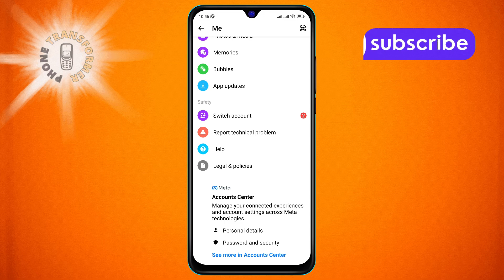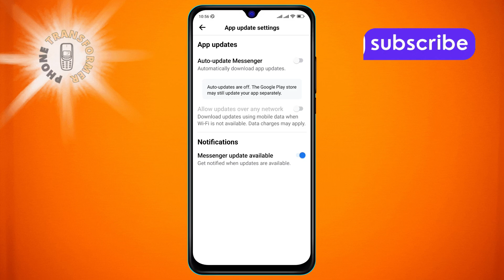How to Enable the Auto-Update for Messenger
Want to ensure your messaging app always has the latest features and security updates? This video will show you how to enable auto-update so you never miss out on improvements. With this feature activated, your app will update automatically in the background, keeping everything running smoothly. Follow our easy guide to stay up-to-date with the latest version and enjoy a hassle-free messaging experience.

- How to turn on auto-update for apps
- Enable automatic updates for Messenger
- Keep messaging app updated automatically
- Set up auto-update for latest features
- Ensure your app is always up-to-date